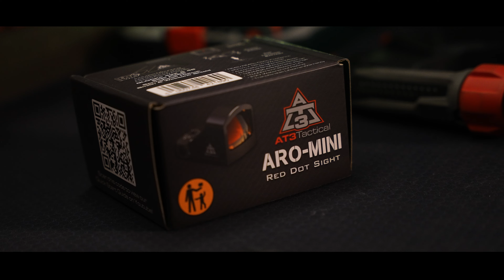(NEW) ARO-MINI™ 3 MOA Red Dot Reflex Sight for Subcompact Pistols (RMS/RMSC Footprint)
ARO-MINI™ Red Dot Reflex Sight for Subcompact Pistols (RMS/RMSC Footprint)

A concealed carry red dot sight made for the working people of America. The ARO-MINI is a sleek red dot designed for simplicity and performance on your favorite subcompact pistol. With an RMS/RMSc optic footprint, and a daylight bright 3 MOA dot with Shake Awake and Auto Brightness settings, you can equip your CCW with a dependable optic that’s ready when you need it most. Priced better than the big boys in the industry, with all the performance and precision you demand.

AT3 Tactical Available @ Amazon

Shake Awake Mode – Always ready when you need it
Always On Mode – Auto off after 15 minutes
Lock Out Mode – Set it and forget it
Auto Brightness – Adjusts for the changing light conditions
3 MOA Dot – Precise & easy to acquire
IPX7 Waterproof – Rain or Shine, it will work
RMS/RMSC Footprint – Fits Glock, Sig Sauer, S&W Shield, Springfield Hellcat and more
Full AT3 Lifetime Warranty

We strive to provide the growing AR-15 shooting community with helpful, fact-driven information about the AR-15 & AR-15 style firearms and accessories to do our part in bolstering a more well-informed community and safer when handling, building or shooting their personal firearm. Let's face it, we all have to start somewhere when it comes to becoming a firearms expert. Our goal is to help you get there one small step at a time.  **The purpose and content of this video is to provide general information regarding the products and their applications on any/all related firearms that strictly comply with all federal, Minnesota state, and local laws. The viewer expressly agrees that AT3 Tactical LLC; its officers, directors, employees and agents shall not be liable for any damages or losses related to the products and information provided in this video and hereby agrees to hold the foregoing harmless from any such losses or damages. AT3 Tactical LLC is a Federal Firearms Licensee.